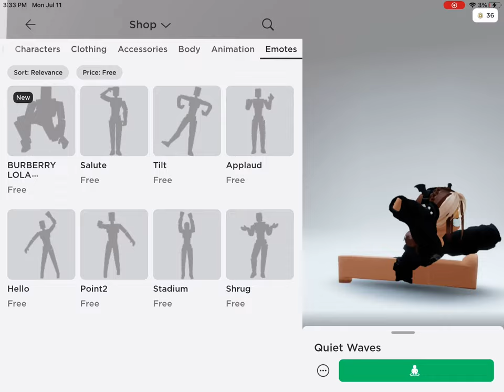NEW ROBLOX EMOTE!?